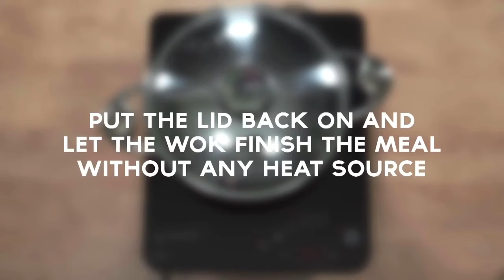Asian Chicken Noodle Soup by Zepter Wok (Z-W2424-SC)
WOK Z-W2424-SC
Ø 24 cm – 2.4 l – h 7.9 cm
Ø 91/4" – 2.54 Qt – h 3"